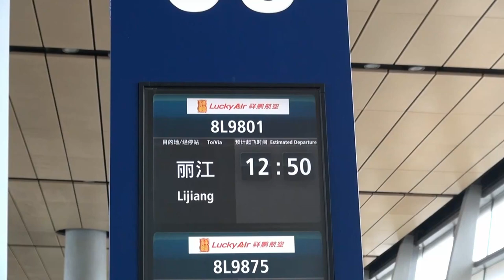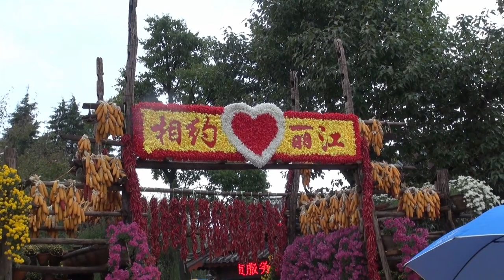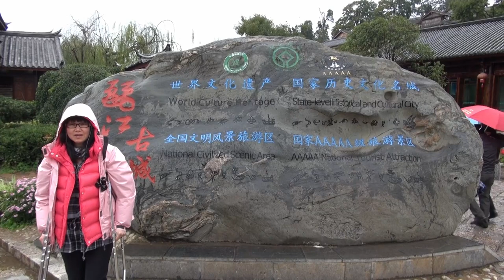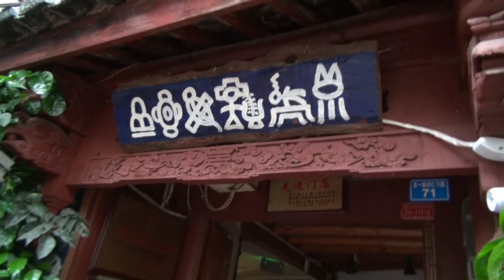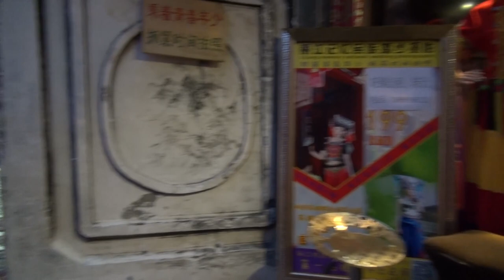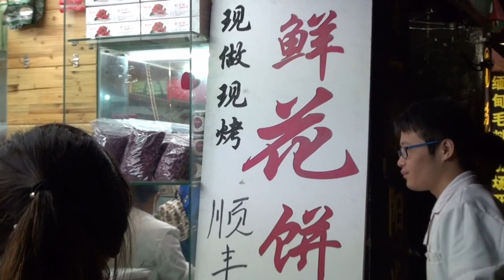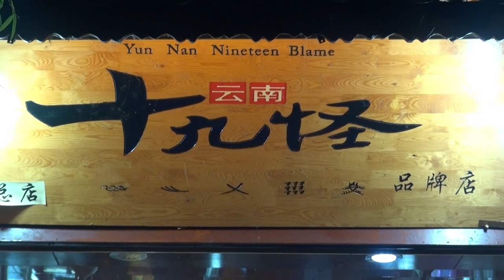Shangri-La 02 - Beautiful Lijiang Ancient town is mesmerizing. Looking for a hidden restaurant.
The Old Town of Lijiang is located on the Lijiang plain at an elevation of 2,400 meters in southwest Yunnan, China, where a series of strategic passes give access through the surrounding mountains. The Yulong Snow Mount to the north-west is the source of the rivers and springs which water the plain and supply the Heilong Pool (Black Dragon Pond), from where waterways feed into a network of canals and channels to supply the town. The Old Town of Lijiang comprises three component parts: Dayan Old Town (including the Black Dragon Pond), Baisha and Shuhe housing clusters. Dayan Old Town was established in the Ming dynasty as a commercial centre and includes the Lijiang Junmin Prefectural Government Office; the Yizi pavilion and Guabi Tower remaining from the former Mujia compound and the Yuquan architectural structures in the Heilongtan Park. Numerous two-storeyed, tile-roofed, timber-framed houses combining elements of Han and Zang architecture and decoration in the arched gateways, screen walls, courtyards and carved roof beams are representative of the Naxi culture and are disposed in rows following the contours of the mountainside. Wooden elements are elaborately carved with domestic and cultural elements - pottery, musical instruments, flowers and birds.

The Baisha housing cluster established earlier during the Song and Yuan dynasties is located 8km north of the Dayan Old Town. Houses here are arranged on a north-south axis around a central, terraced square. The religious complex includes halls and pavilions containing over 40 paintings dating from the early 13th century, which depict subjects relating to Buddhism, Taoism and the life of the Naxi people, incorporating cultural elements of the Bai people. Together with the Shuhe housing cluster located 4km north-west of Dayan Old Town, these settlements nestling in mountains and surrounded by water reflect the blend of local cultures, folk customs and traditions over several centuries.

The vivid urban space, the vigorous water system, the harmonious building complexes, the comfortable residences of appropriate size, the pleasant environment, and the folk art of unique style combine to form an outstanding example of human habitat.